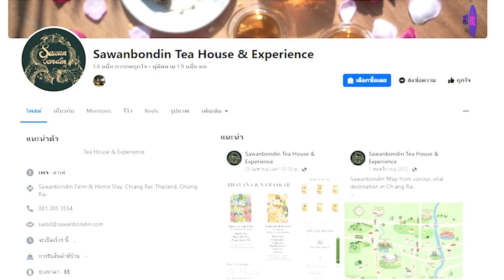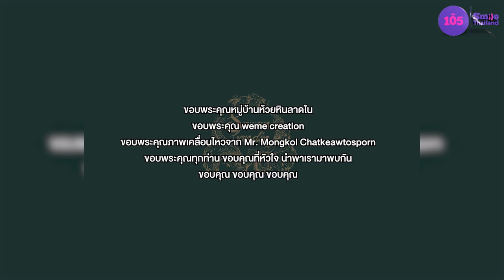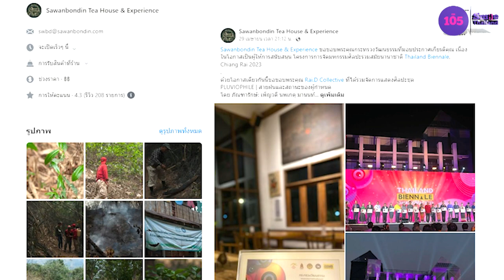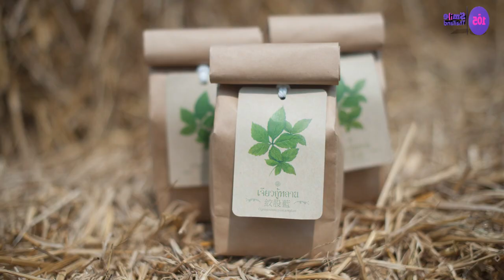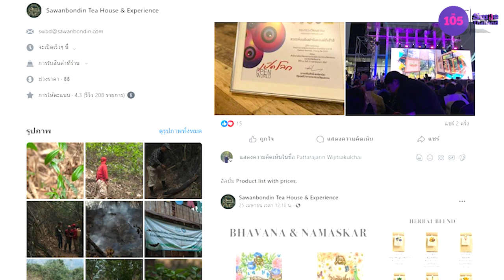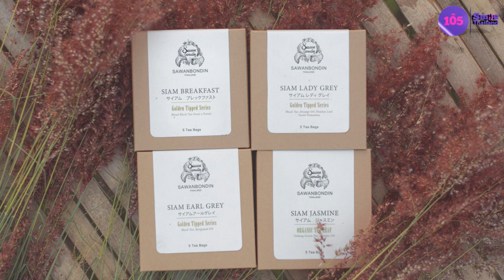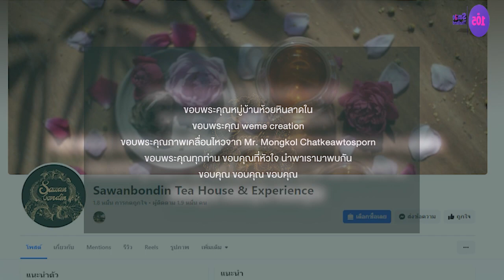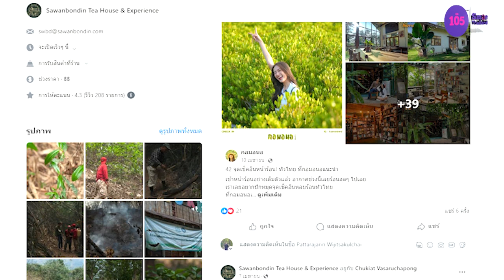สวรรค์บนดิน ชาสมุนไพรเพื่อสุขภาพ | ประชารัฐพัฒนาชาติ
ประชารัฐพัฒนาชาติ | สวรรค์บนดิน ชาสมุนไพรเพื่อสุขภาพ

สัมภาษณ์ : คุณชูเกียรติ เวสารัชชพงศ์
ตำแหน่ง : เจ้าของธุรกิจผลิตภัณฑ์ใบชา “สวรรค์บนดิน” (Sawanbondin)

FB : Sawanbondin Tea House & Experience